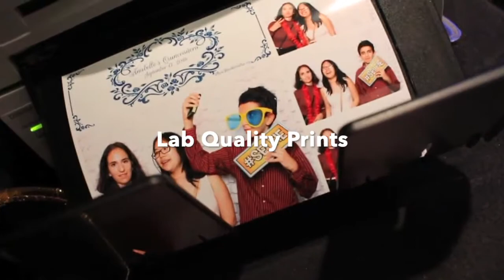Blue Star Productions Photo Booths